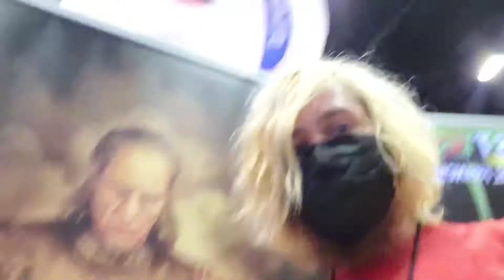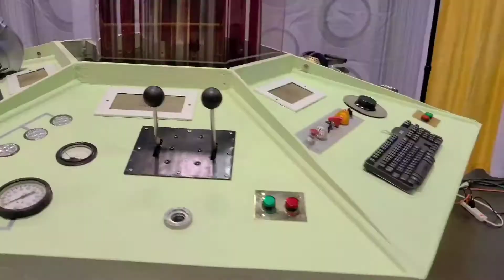orlando megacon 2021